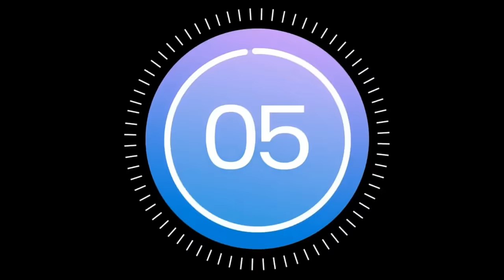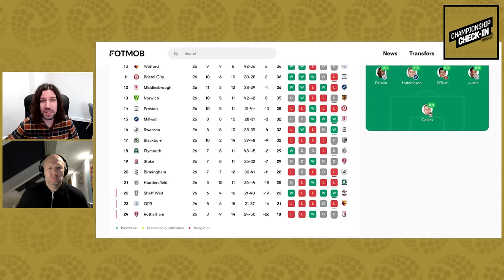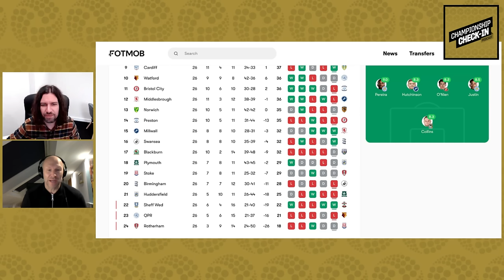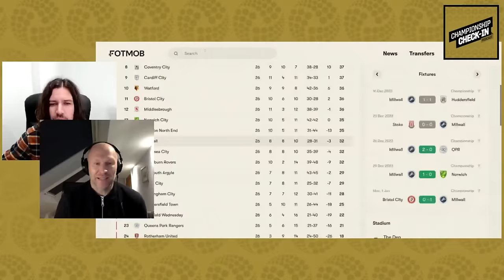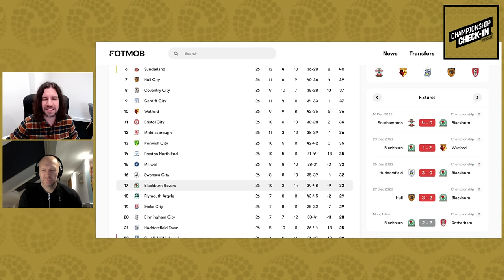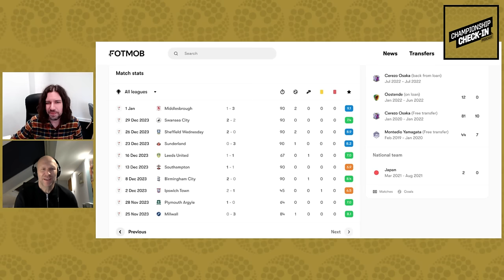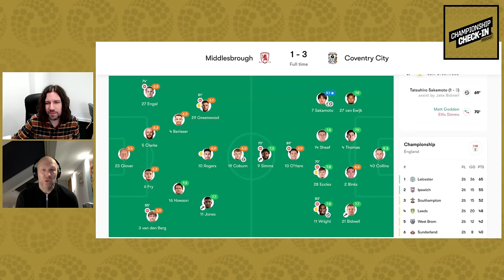Who is set for a BIG 2024 in the EFL Championship??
We're back with the first Championship Check-In Podcast of 2024. We talk about the promotion picture where Leicester are unrelenting and Southampton made the most ground up over the festive period. In the play-off race Coventry are creeping up on the rails and at the bottom Sheffield Wednesday look far better placed to survive after an excellent December!